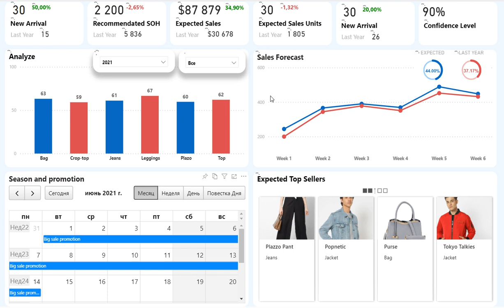MS Power BI dasboards for e-commerce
MS Power BI dashboards with General KPI for e-commerce on custom visual components